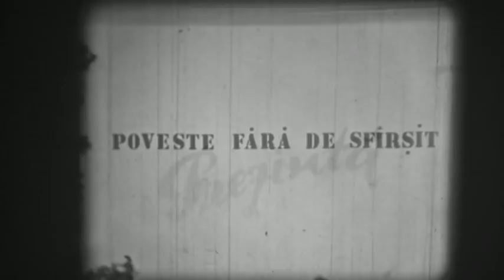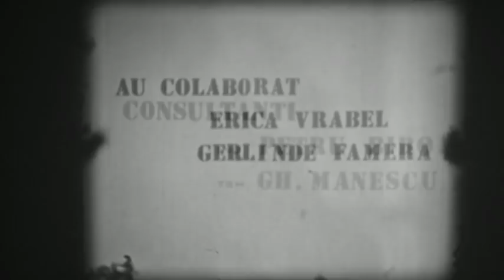Poveste fara sfarsit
Şcenariu - Matei Schinteie
Imagine - Mihai Botan
Laborator - Ilie Ilaș, Andy Szoukup
Montaj - Mihai Botan
Sonorizare -  Ilie Ilaș, Andy Szoukup, Mihai Botan
Consultanți - Petru Biro, Gheorghe Mănescu
Colaboratori - Erica Vrabel, Gerlinde Famera, Anca Botan, Nina Satmar, Simona Popistas

1988

Film aflat în arhiva Casei de Cultură  Anina - administrator Mihai Chiper.